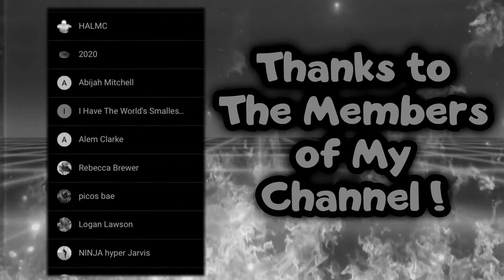SML Movie: Jeffy’s Big Vacation!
When Jeffy goes on Vacation with Mario, it doesn’t go as planned!

➤ A YTP is a style of video editing that involves taking
pre-existing sources and re-mixing them into something bizarre, surreal and/or random.
➤ This is a YTP and NOT a real SML Movie. I do not own Jeffy or any of the characters and clips used in my SML YTPs.